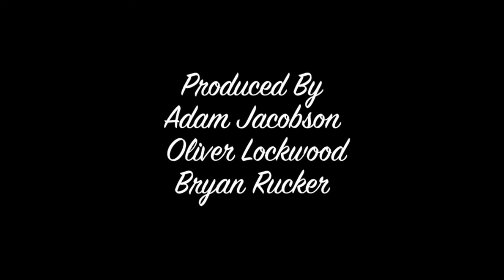The Brothers Italiano: Robocop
Mario and Alfredo discuss the seminal American classic. They also discuss pasta.